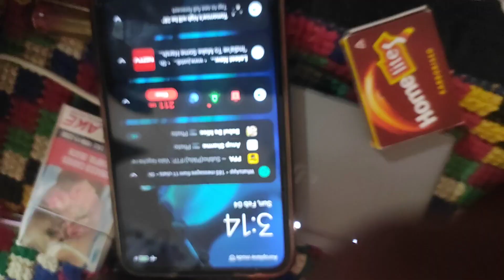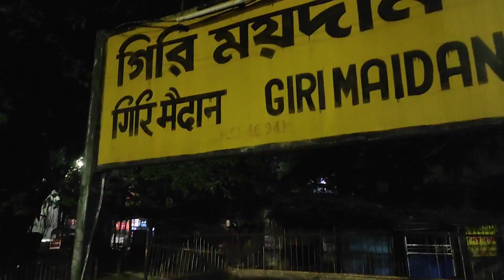Eco park তে গিয়ে pre wedding shoot করলাম Raja Das Official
video graphy & photography contact my studio
Studio - MS Studio Purulia 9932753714